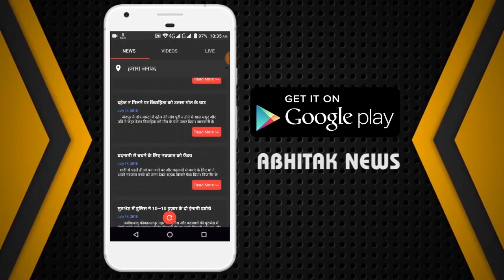ABHITAK NEWS HEADLINES 21.06.2023